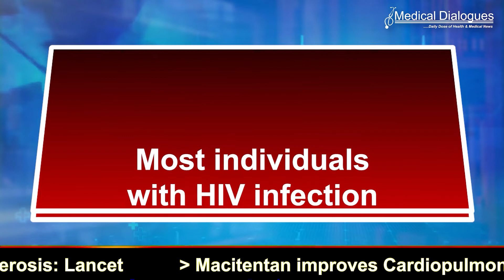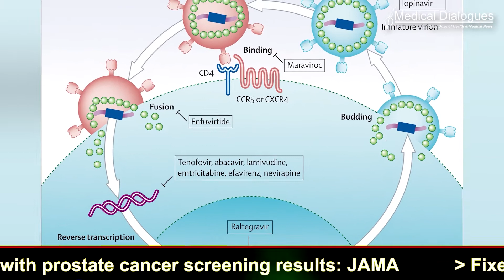Carrot ginger blend helps HIV patients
Carrot-ginger blend supplements had significant  increased in BMI, CD4+ cell counts, serum vitamins A, C, E, Selenium and Zinc of HIV positive patients.
There was a strong positive relationship (P = 0.00) between serum CD4+cell counts, micronutrients status and BMI after 90 days of micronutrient supplementation.